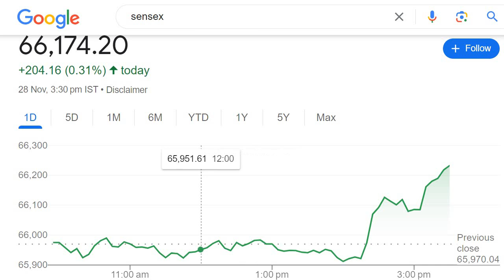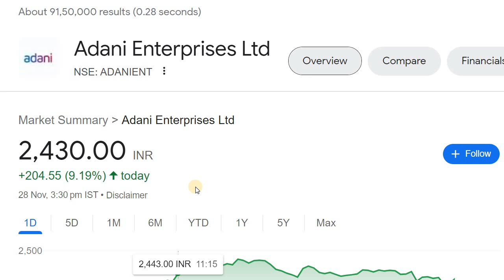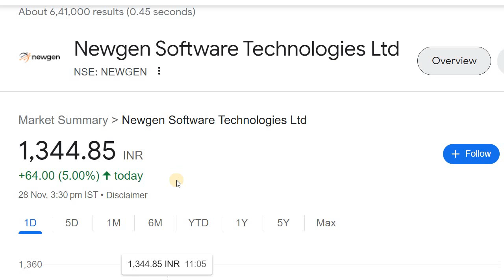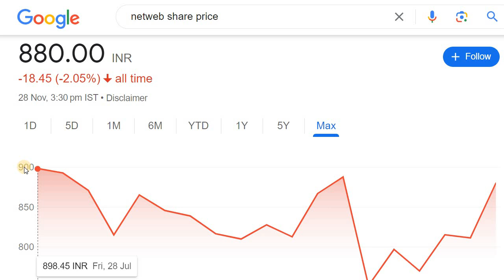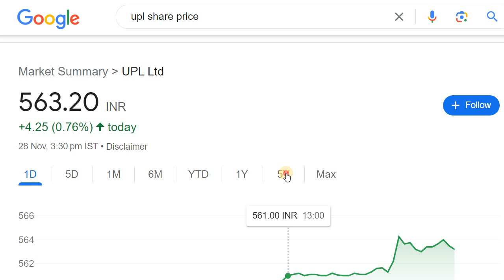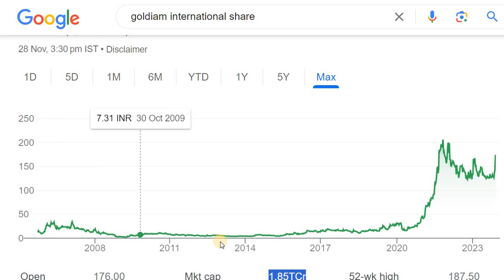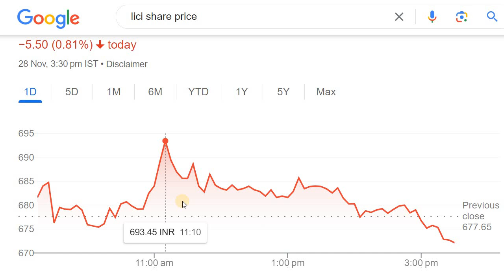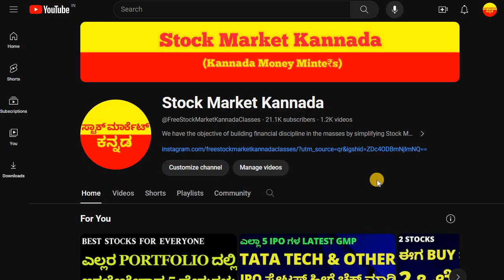BREAKING NEWS | SJVN | NETWEB | NEWGEN SOFTWARE | BSE | KPI GREEN | UPL | LIC | GIC | SUZLON | NIACL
Discussed about the Stocks in the News today

2. ಯಾವುದೇ ಷೇರನ್ನ ಯಾವ ಲೆವೆಲ್‌ ಅಲ್ಲಿ BUY ಮತ್ತು SELL ಮಾಡಬೇಕು ಗೊತ್ತಾ? BUYING AND SELLING LEVELS OF STOCKS
14. Is it Possible to Earn while you are Sleeping? ನಿದ್ರೆ ಮಾಡೋವಾಗಲೂ ಹಣ ಗಳಿಸೋಕೆ ಸಾಧ್ಯಾನಾ? ಹೇಗೆ?